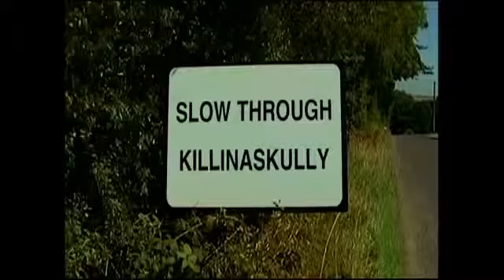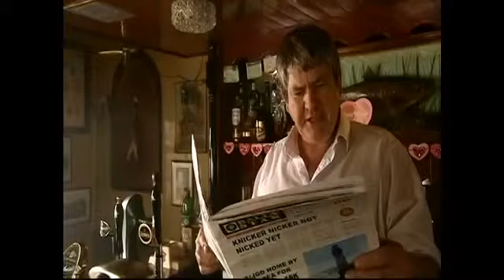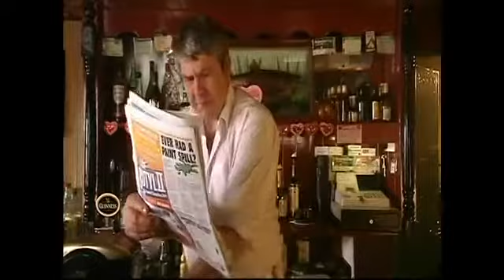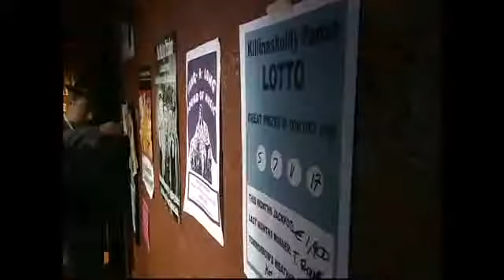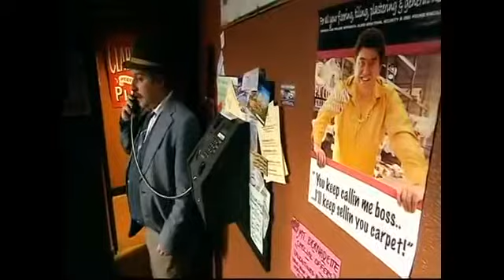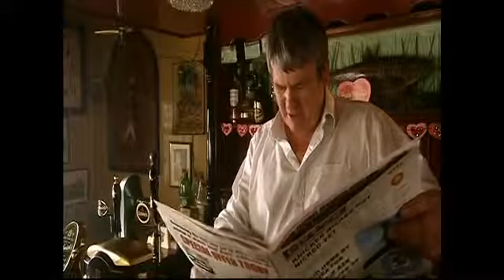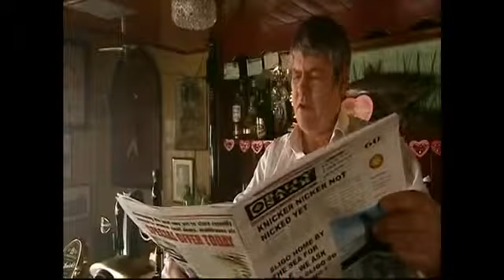Killinaskully S02E05 - the ad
Originally Aired 30 october 2005 Dan gets more than he bargained for when he places an ad in the lonely hearts page of the Gazette, while Jacksie and Fr. Philip go head to head over the contraptio